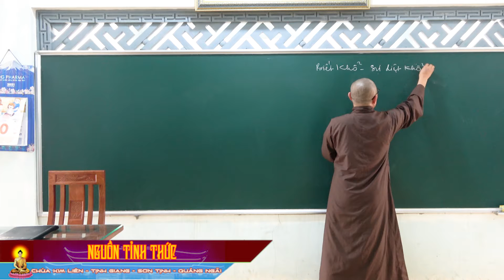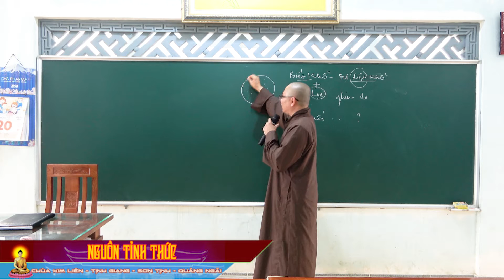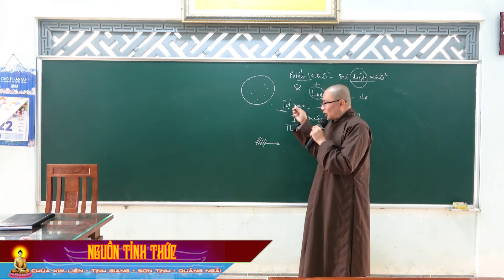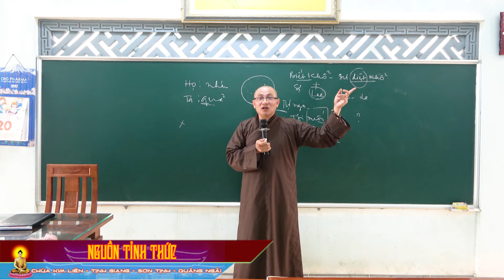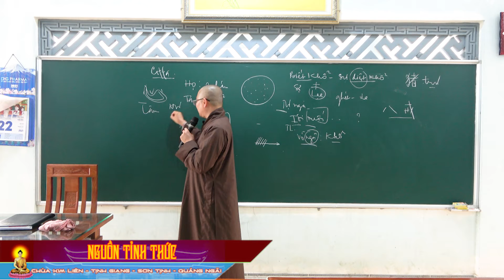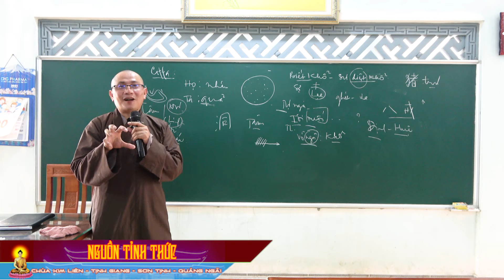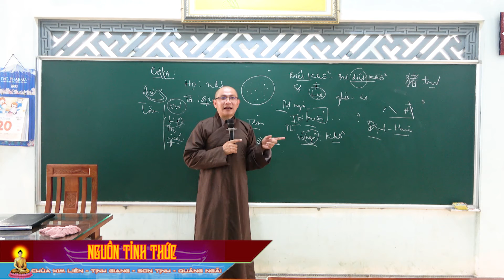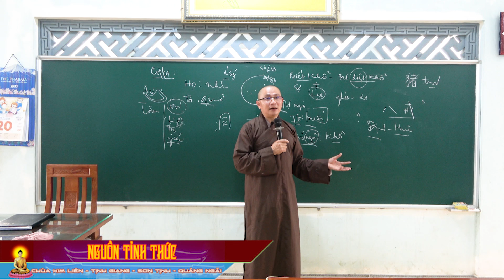Tiêu Chí Của Người Tu Phật là gì? - Thích Nguyên Trí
*Lớp giáo lý dành cho Phật tử chùa Kim Liên - Tịnh Giang - Sơn Tịnh Quảng Ngãi.